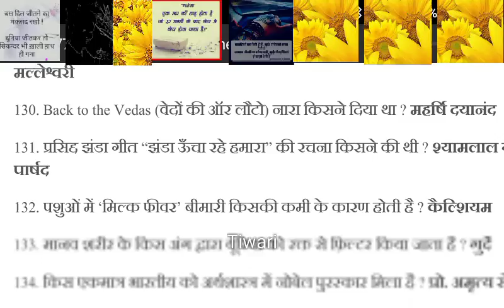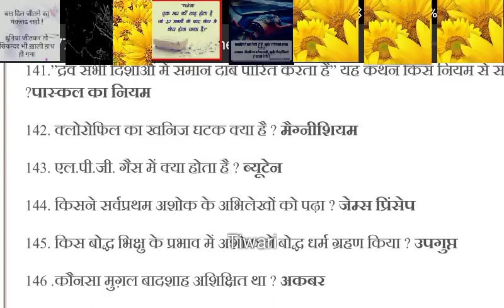Most important gk for all exam